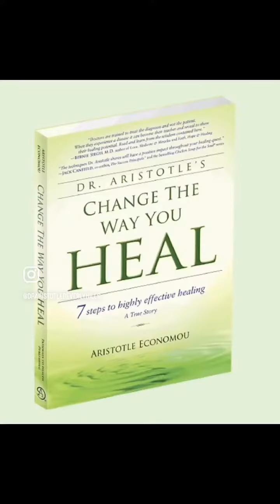Are you happy, calm and in control every day?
In 2006 I found myself in a situation that would change my life forever.

My life was turned upside down.

I was completely paralyzed with an autoimmune issue.

I ended up in the ICU and spent 72 days in the hospital.

I was completely paralyzed, unable to move other than my eyes and my hands at the wrists.

My prognosis was poor.

I was told to consider a different career since I was confined to a wheelchair.

I needed 24/7 care.

Was I happy? No.
Was I calm? No.
What is a control?. No

My journey began to find a solution to the top of the mountain top….to walk again.

It took many, many attempts to get my life back over a period of a year.

One of the first steps I did physically was to stimulate key wellness points on my fingertips and toe tips.

I asked family and friends to use different tools. One of them being the Athena light.

You can also massages points if you don’t have one.

This helps clear out the meridian system, which is important for the body to heal and help reestablish balance in your bioenergy system.

From an emotional standpoint, I had to find the blessing behind a curse. This is difficult, because having to be fed, taken to the restroom, etc. was a very challenging time.

I wrote a book “Change The Way You Heal, 7 steps to highly effective healing. “

If you’re suffering from a very difficult health problem, one of the key points is to find a blessing behind the curse.

Please utilize the points at the end of this video.

These videos are to help you get you started on a healing path.

I also suggest looking at your biochemistry via lab testing.

Stay inspired, Dr. Aristotle

PS
If you feel you need help schedule a complimentary telephone consultation with a clinical advisor.